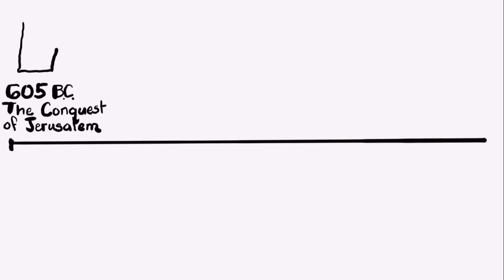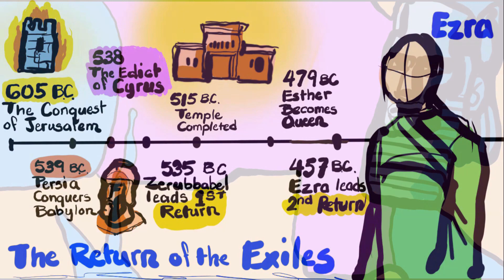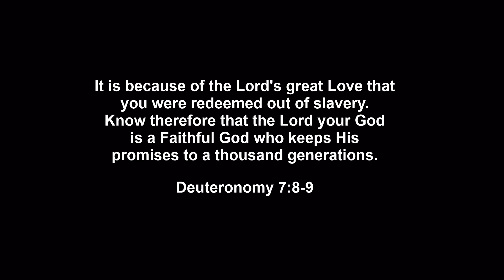Good Bible Knowledge 801 Ezra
The story of Ezra and the Return from the Exile